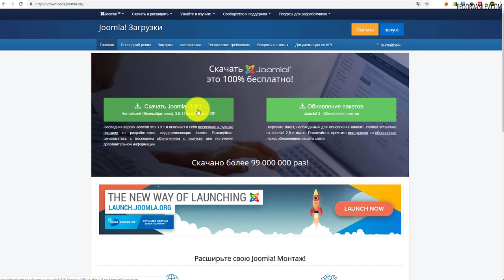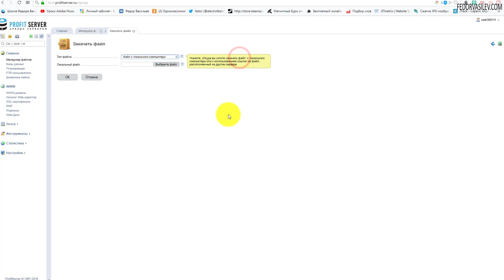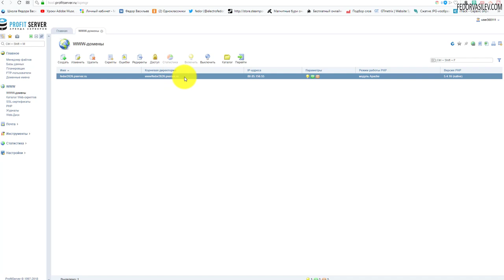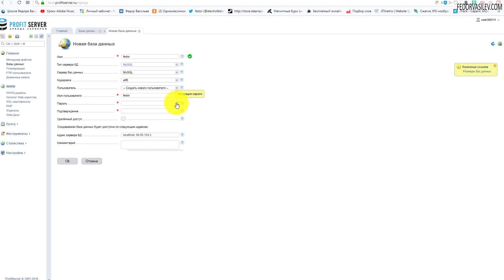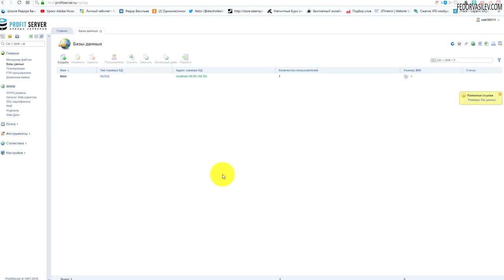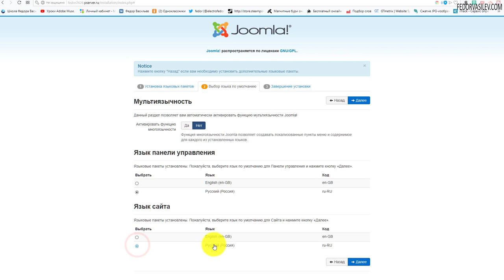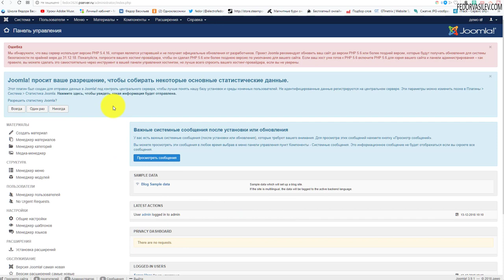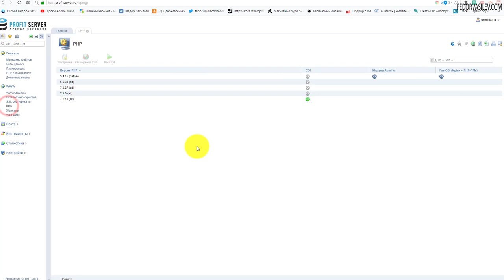Как развернуть сайт под управлением CMS Joomla на хостинге - profitserver.ru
В этом видео, я покажу как развернуть движок CMS Joomla на хостинге - profitserver.ru